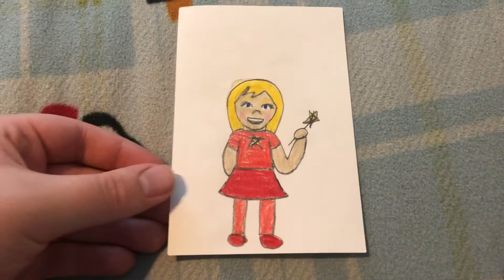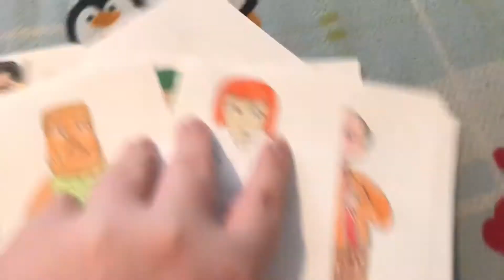All the drawings of my custom Wii Music Miis.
I’m not sure if I’ll get around to any remixes today, so I decided to upload a video showcasing all 10 drawings I have of my custom Wii Music Miis. Hope you enjoy!